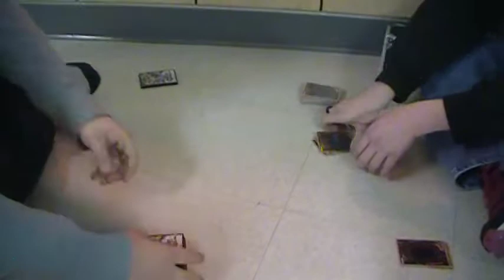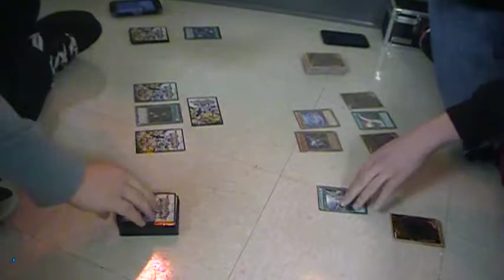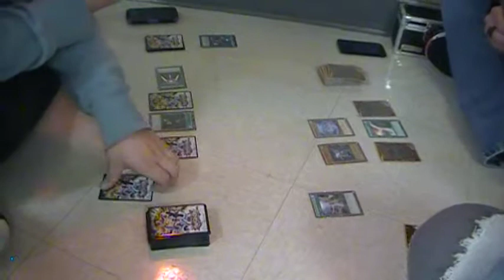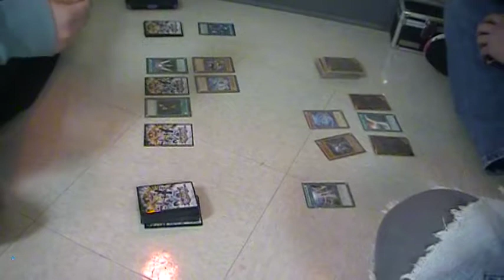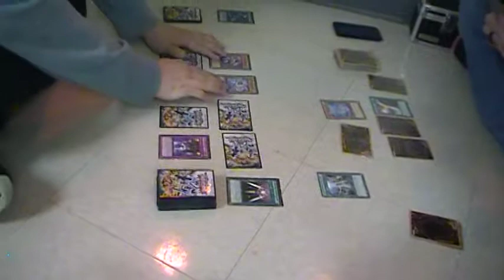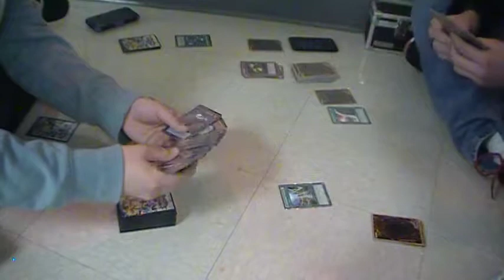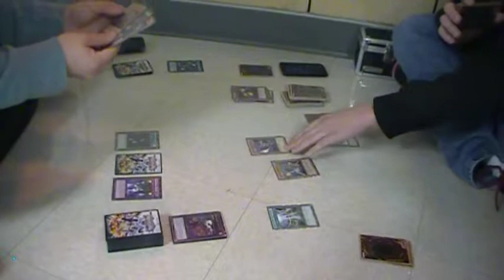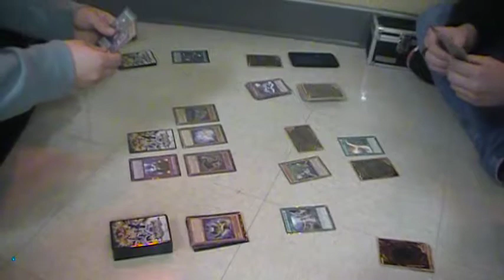Yugioh Ghostrick (Slow) VS Water Deck (Devil_wolf1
What happens when the ocean gets haunted? Find out in this epic duel between Ghostricks and a Water deck.
WARNING: This video does contain crude language and humor.